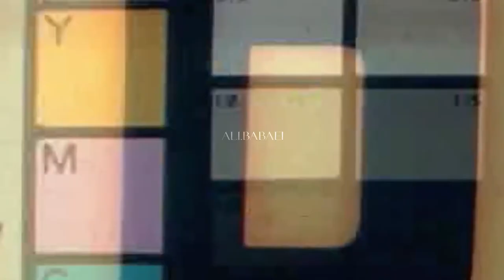Mercedes Benz Music Remix Cardi B Boom Bass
This is one of the supporters of my work